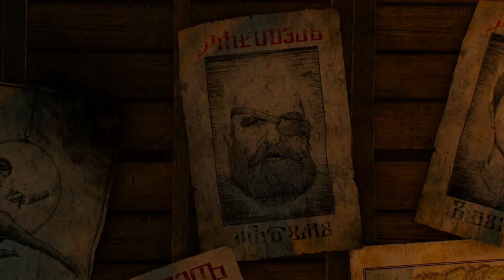The Witcher 3, Heart Of Stone Walkthrough, Open Sesame Quest Part 1